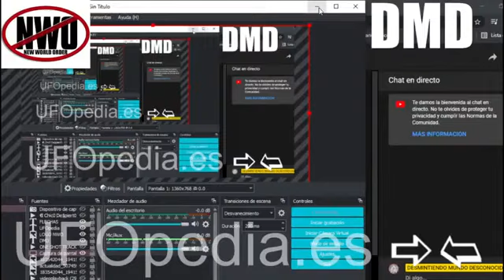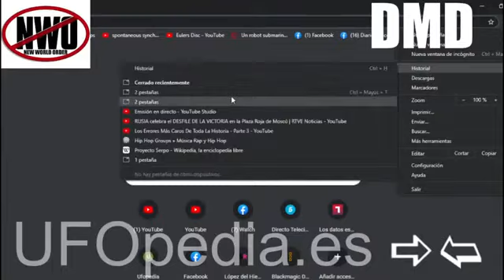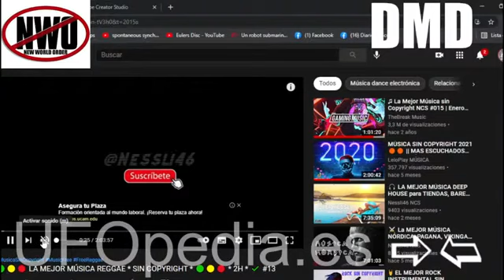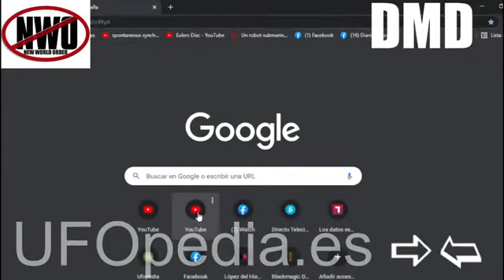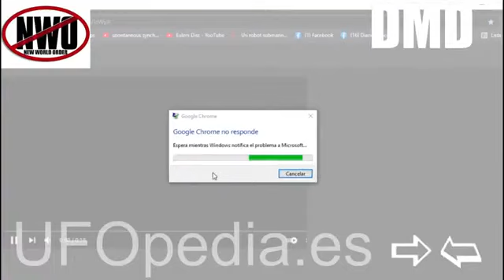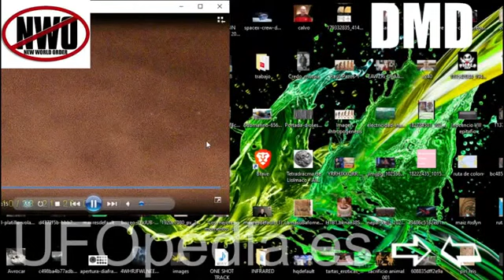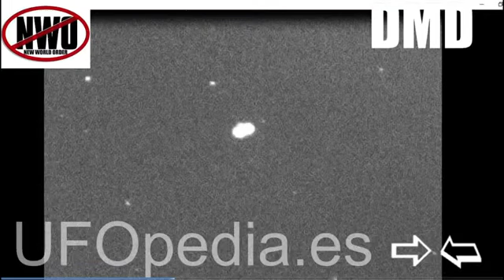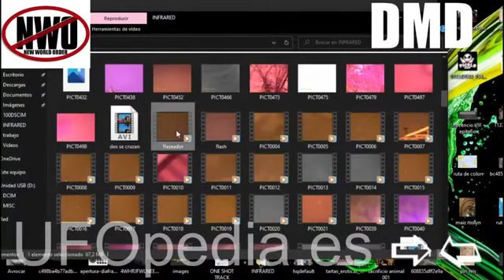ALICANTE SKY WATCHING